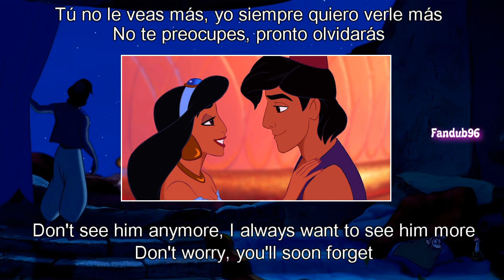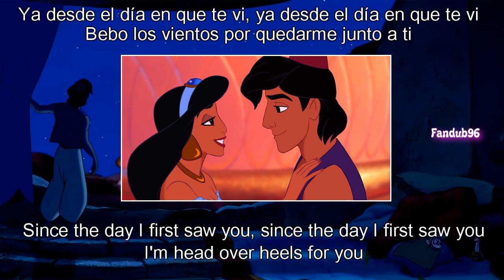Pasa ya del amor (Forget about love) [Sub & Translation] {Aladdin II}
This is the European Spanish version of "Forget about love" from "Aladdin II", with Spanish lyrics and translated into English. Hope you like it :)